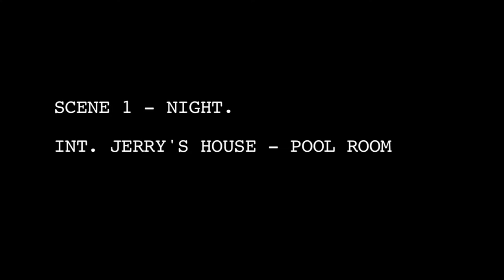HITMAN ~ feature film pitch directed by Jason Neudecker ~ (Scene 1 of 3)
Jason Neudecker directs three scenes created as an extended pitch for the feature film, "HITMAN". The 3 scenes star Felix Pire as Jerry and Lanre Idewu as the hitman. Written by Nick Brandt & Jonah Keel.